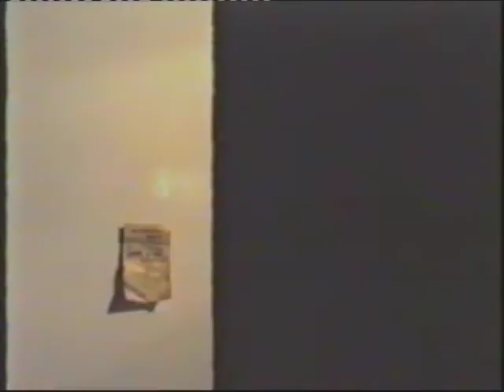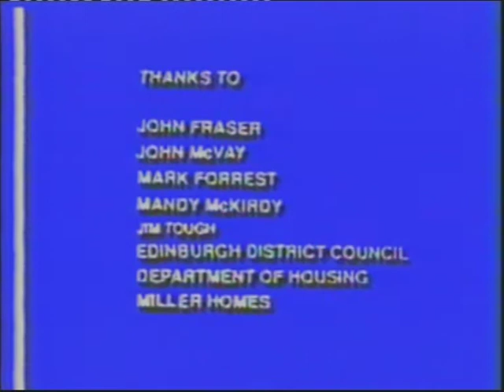One For The Money part 1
This short film was made in 1989 as part of the coursework at the Edinburgh Video Training Course (EVTC).
Following the exploits of Billy, an unemployed youth.
Filmed in part in Wauchope House in Greendykes, it stars:
Scott Donkin as Billy.
Allan Bone as the Dad.
Janette Young as the Mum
Elspeth Gray as Carol
Scott Fairbairn as Davy
and Richard Bizley as the Tory MP